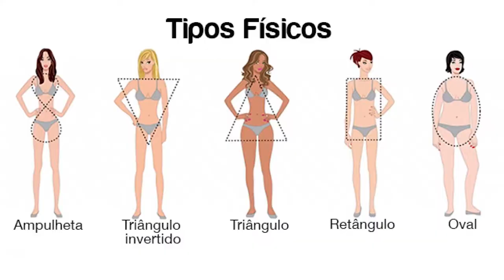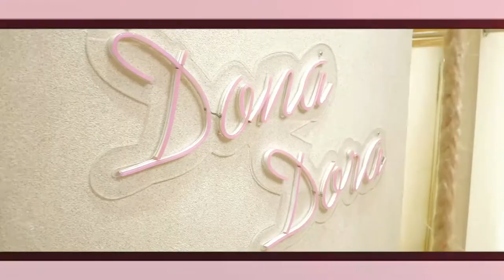Programa MY HOUSE - 12.06.20201 - Dona Dora - Nova Coleção Parte 4